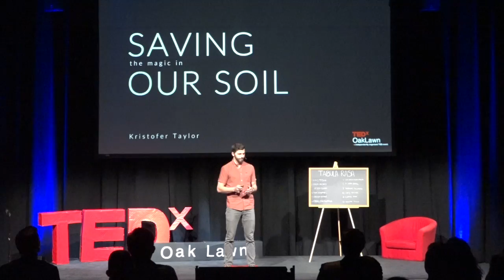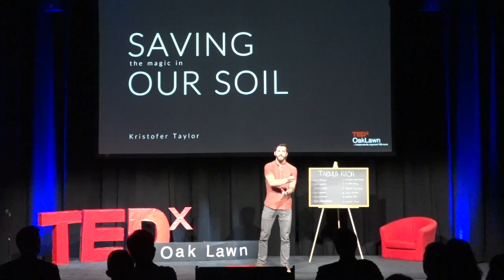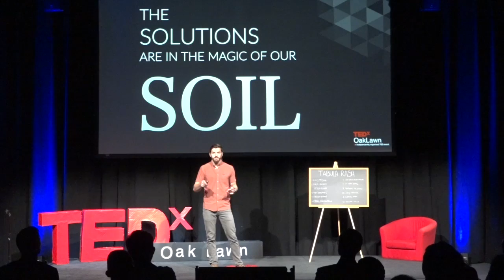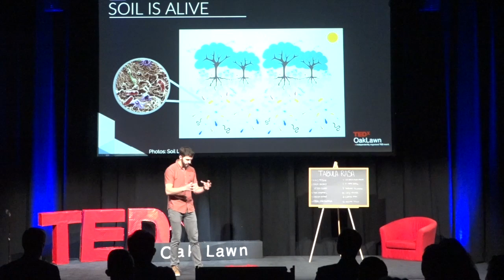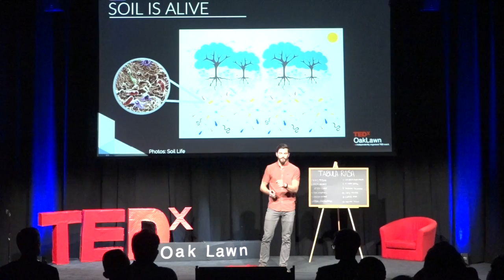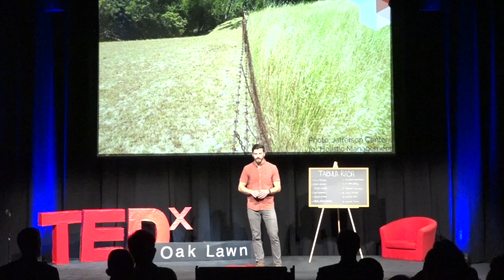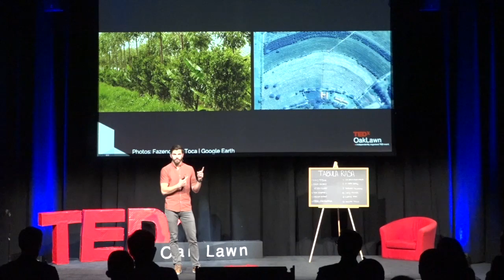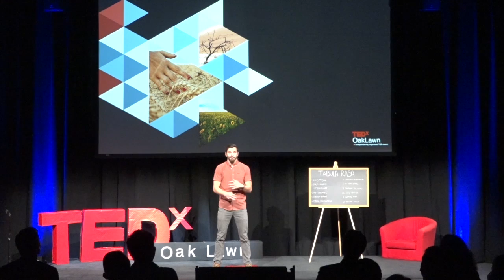Saving The Magic In Our Soil | Kris Taylor | TEDxOakLawn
Our planet is a beautiful but fragile being. For generations, we have used the wondrous nutrients in our soil for agriculture, food, and more. But what is its future? Join Kris Taylor as he discusses the future of our planet and how he plans to save the magic in our soil. Kris Taylor is the Director of the Living Soils Symposium and VP of Production for Lumen. He. Loves. Soil. So much so that Kris ditched his invitation to matriculate into medical school for a path that lead him to discover the world-saving potential of regenerative agriculture.

Kris enjoys working in his free time. No joke... he's on a long mission to change the face of modern industrialized agriculture and to show other millennials that they too can be changemakers if they put themselves out there. In the time he does take off, he's definitely either indulging in Netflix or on a good hike.

He's most excited about returning to Dallas to speak to the community he grew up in. As a native Texan, he knows that some of the biggest environmental change needs to happen deep in the heart of the lone star state. This talk was given at a TEDx event using the TED conference format but independently organized by a local community.